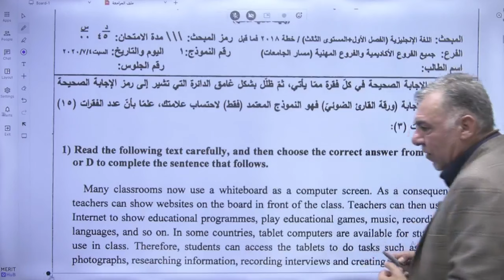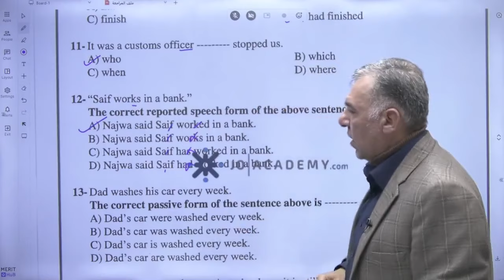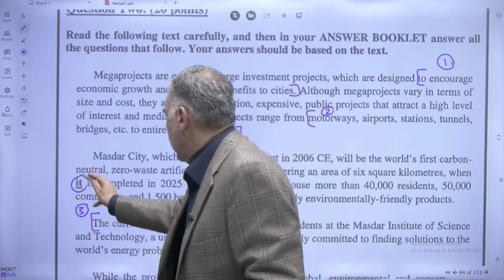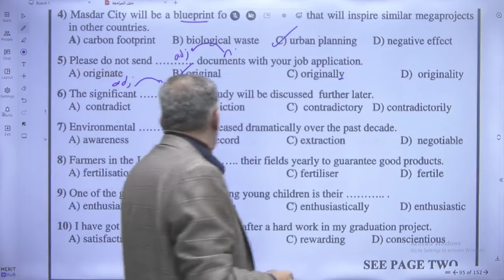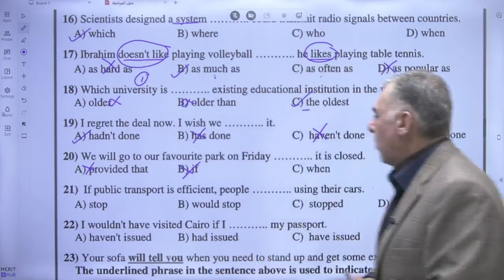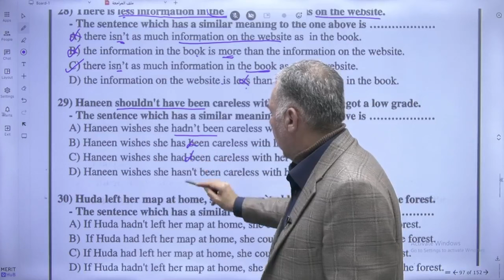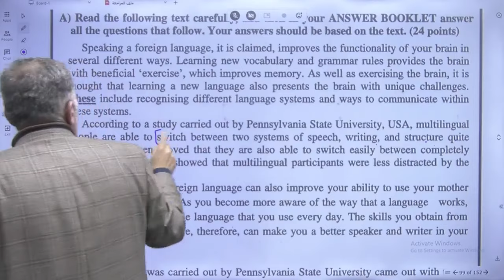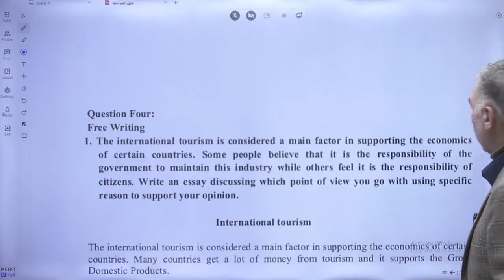حل ومناقشة اسئلة الوزارة_الجزء الثامن_مع الأستاذ شادي الرمحي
يمكنك متابعة صفحة المعلم شادي الرمحي على موقع جو اكاديمي من خلال الرابط

يمكنك الحصول على المزيد من المحتوى التعليمي من شروحات كتابية وملخصات واوراق عمل وامتحانات محوسبة من خلال الرابط التالي

يمكنكم زيارة موقع جو اكاديمي التعليمي من خلال الرابط التالي